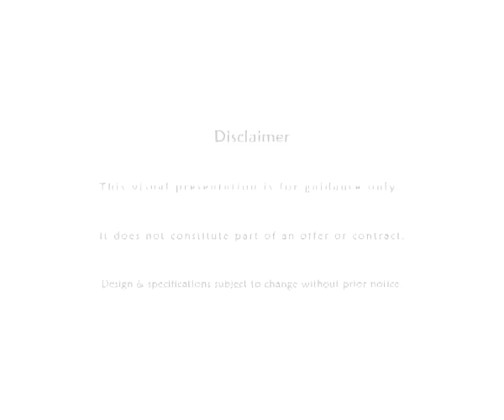Godrej Riverside, Mumbai, Residential Property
Godrej Riverside in Mumbai offers spectacular views and modern lifestyle 2 BHK apartments and duplex penthouses with plush modern comforts. It also integrates various energy-saving features such as solar-powered water heating and rain-water harvesting.